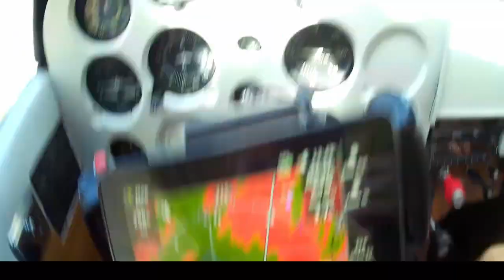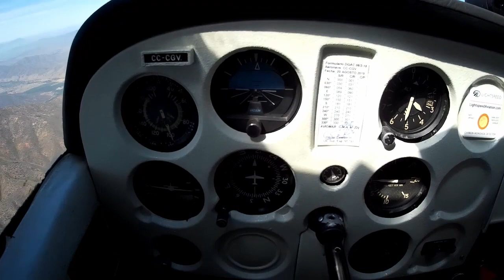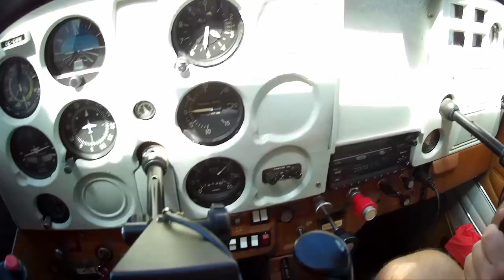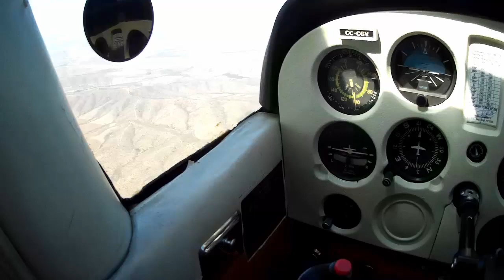Sobrevuelo Litoral Central - Curacaví (SCCV) - Santo Domingo (SCSN) - Algarrobo, Chile.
Aprovechando los días CAVOK salimos a dar un vuelo al Litoral Central con un amigo de Suecia. Sobrevolamos Santo Domingo (SCSN), el puerto de San Antonio, San Alfonso del Mar, Casablanca y regresamos a Curacaví (SCCV).